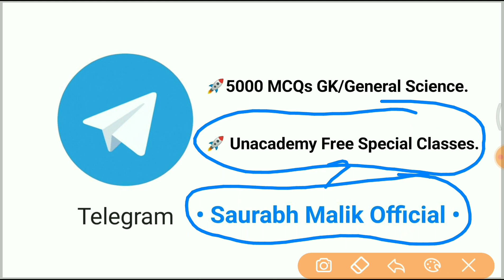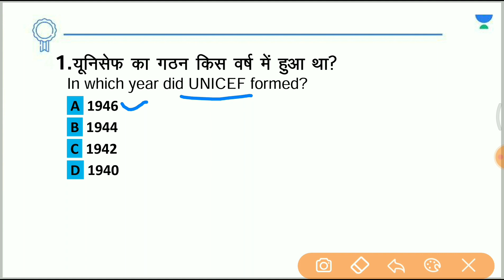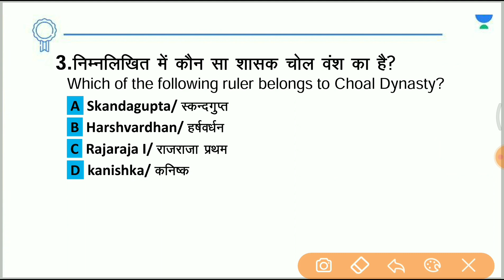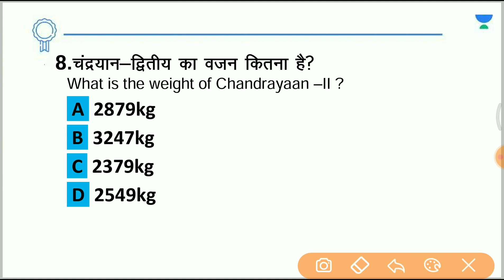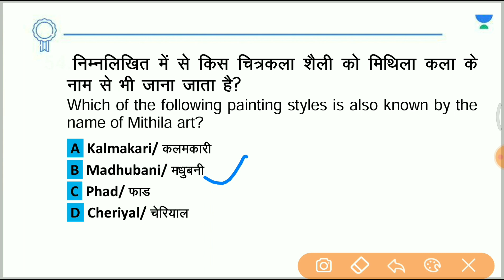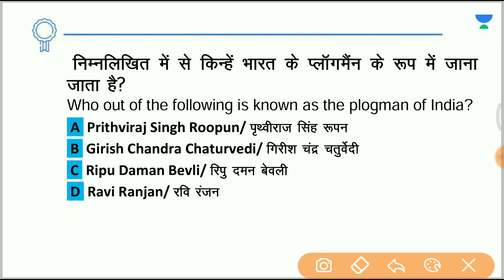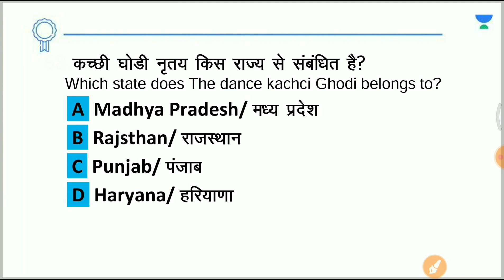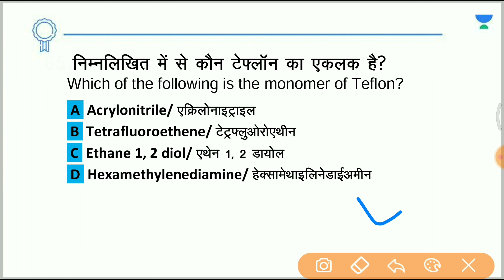1000 GK MCQs Quiz-19 | Top 20 GK | For SSC, Railway Group D, NTPC CBT-2 | wifistudy | Saurabh Malik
In this session, Saurabh Sir will be teaching about 1000 GK MCQs | Quiz -19 | Top 20 GK for SSC, GROUP D & CBT -2 | Top 20 GK by Saurabh Sir | wifistudy

Unacademy Learner App Benefits:
1. Learn from your favorite Educator
2. Dedicated DOUBT sessions
3. One Subscription, Unlimited Access
4. Real-time interaction with Educators
5. You can ask doubts in a live class
6. Limited students
7. Download the videos & watch them offline

✿ Morning Shows:
05:00 AM - Current Affairs Quiz Show by Bhunesh Sir
05:30 AM - General Knowledge Anurag Singh
06:00 AM - English By Ravi Sir
07:00 AM - Current Affairs & Static GK by Shipra Ma'am
07:15 AM - The Hindu Editorial by Sandeep Kesarwani Sir
08:00 AM - Current Affairs Show by Bhunesh Sir
08:40 AM - Vocabulary Show by Harsh Sir

✿ ब्रह्मास्त्र Batch for RRB Group D/CBT 2:
09:00 AM - General Science by Shipra Ma’am
09:30 AM - Physics by Neeraj Sir
10:15 AM - Reasoning by Deepak Sir
11:00 AM - Maths by Sahil Sir

✿ Let's Crack RRB Group D 2019-20:
12:00 PM - General Science by Niharika Ma'am
01:00 PM - Reasoning by Hitesh Sir
01:30 PM - General Awareness by Rohit  Sir

✿ SSC GD (15 Dyas Crash Course) Start From 1st Till 15th Nov:
12:30 PM - Maths by Sahil Sir
01:30 PM - Hindi by Alok sir (30 Min)
02:00 PM - English by Sandeep Kesarwani Sir
03:00 PM - General science By Neeraj jangid
04:00 PM - Reasoning by Deepak Sir
05:00 PM- GK By Rohit Kumar

✿ Sankalp 3000+ Selection Batch for SSC CGL 2020-21:
03:00 PM - Maths by Sahil sir

✿ SSC GD 2021:
06:00 PM - Reasoning by Hitesh Sir
07:00 PM - GA by Aman Sir
08:00 PM - Maths By Dhasu Sir
09:00 PM - English by Harsh Sir

✿ SSC Special:
09:15 PM- Reasoning By Ritika Tomar
09:30 PM- Maths By Rajesh Lamba
10:00 PM - Reasoning by Akash Chaturvedi
10:30 PM- English By Harsh Pratap Singh
11:00 PM - GK/GS by Alok Bajpai Sir
12:00 AM - GS By Neetu Dhaka Ma'am

✿ SSC JE/UPPCL JE 2020-21 (Technical) Crash Course:
06:00 PM - Electrical Engg. by Ashish Sir